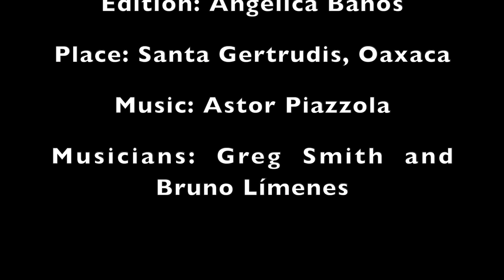Angélica Baños - Dancing Milonga del Angel by Astor Piazzola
Dancer:
Angélica Baños Hernandez

Foto:
Alfonso Lopez Aguilar

Greg Smith

Bruno Límenes (Fretless Bass - ibanez fretless srh500f)